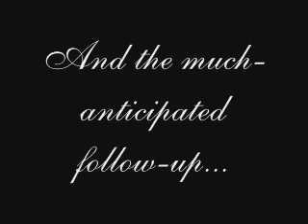Feinberg Reads Shaw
Zack Feinberg and David Shaw of The Revivalists read from David's third grade journal.  Hilarity!